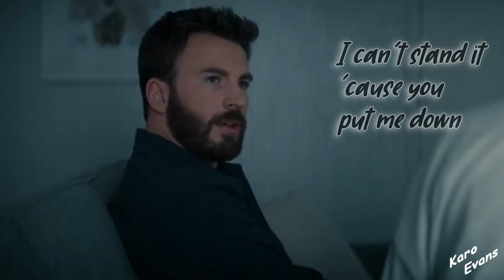Chris Evans / Andy Barber - I Put A Spell On You